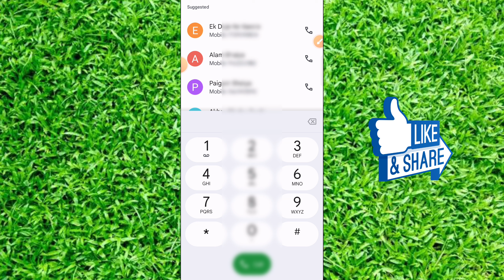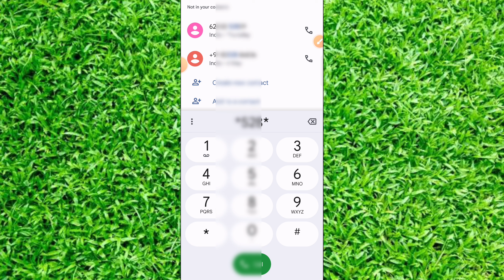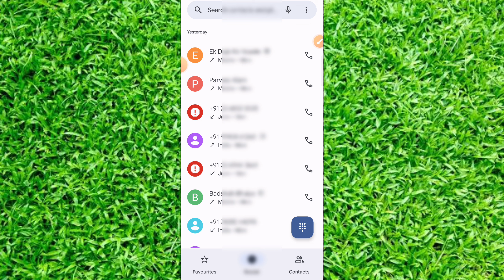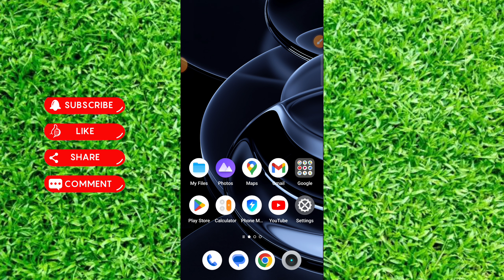airtel free data | airtel free data new trick 2023 | airtel me free data kaise paye